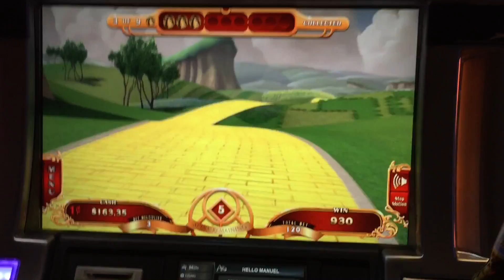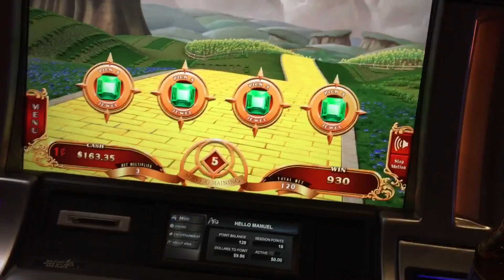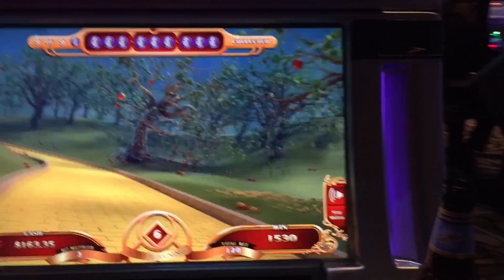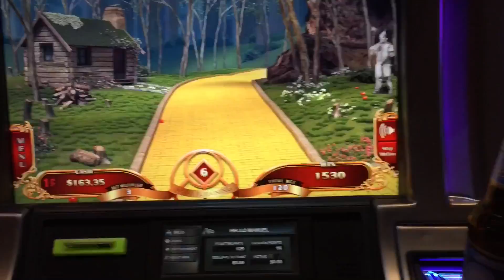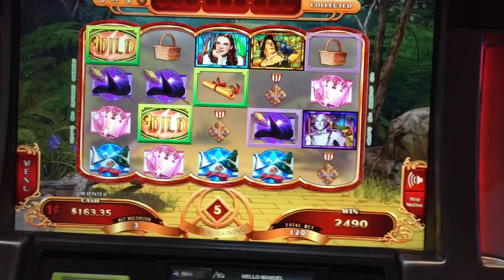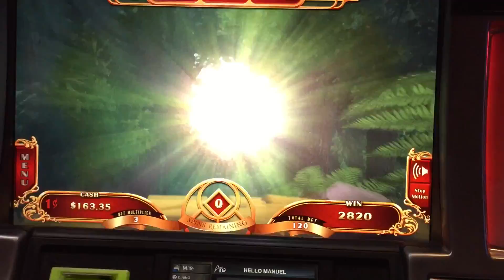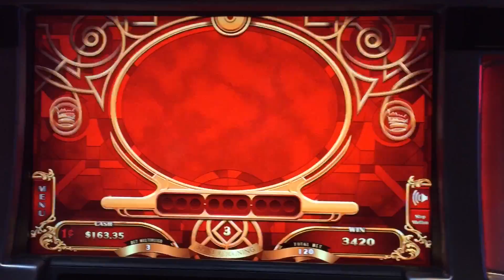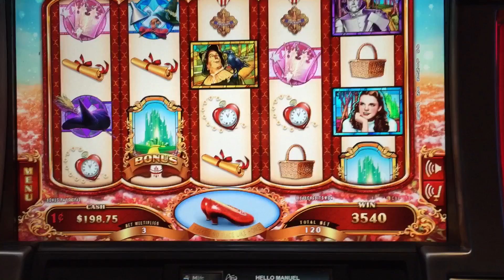Ruby Slippers 2 Slot Machine Bonus- There's the Emerald City!! ♠️ SlotTraveler ♠️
This is such a great feature! A lot of picking involved and chair movement!

This session at Aria, Las Vegas!